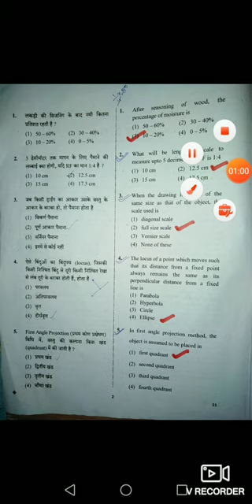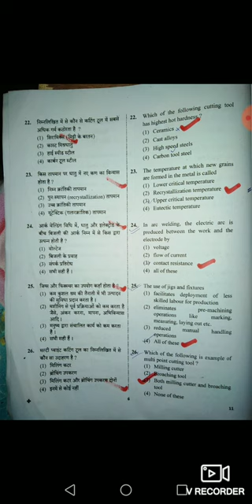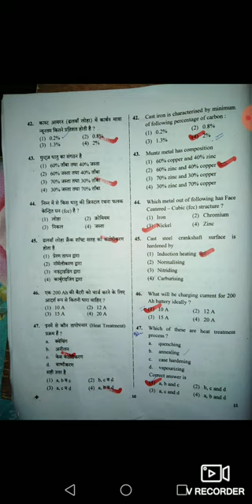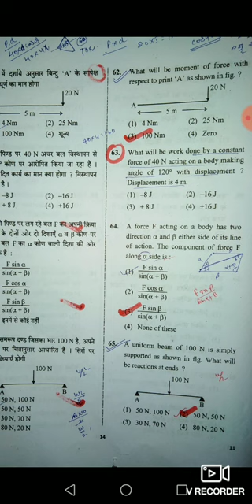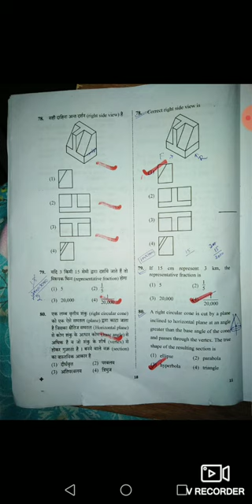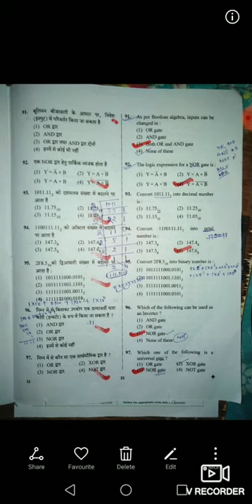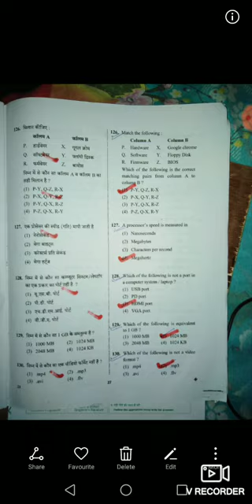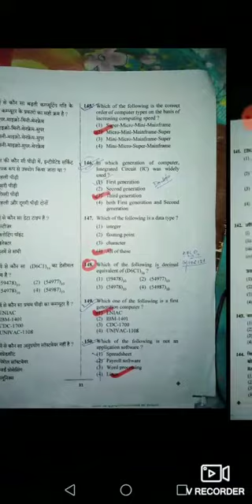Iti group instructor exam Nov 7 answer key with paper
Exam paper solved
Rpsc exam paper complete answers